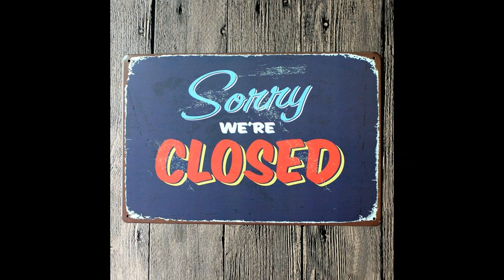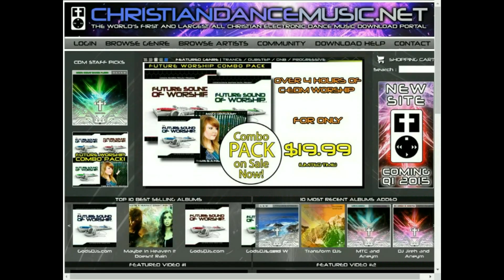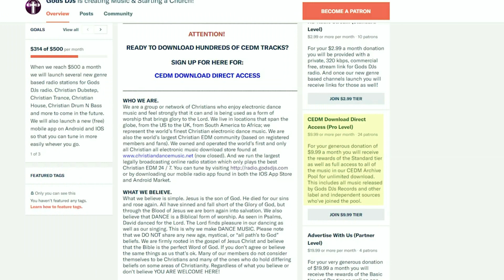CEDM News #2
Второй выпуск CEDM новостей.